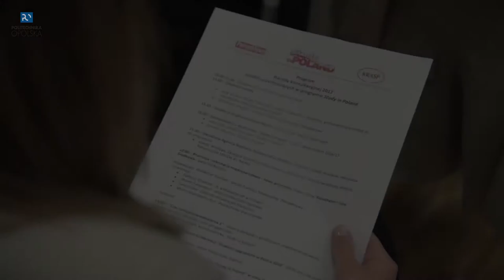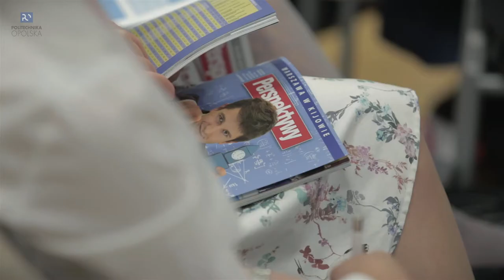,,Study in Poland” – obrady w Opolu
Rozbrzmiewający w opolskich kampusach język ukraiński, przestał już zwracać czyjąkolwiek uwagę,  tak jak w wielu polskich miastach przyzwyczajono się do studentów z Indii. Zainicjowane przez fundację ,,Perspektywy” wspólne działania uczelni w ramach programu „Study in Poland” mogą wkrótce sprawić, ze do studiującej już w Polsce, sześćdziesięciotysięcznej grupy cudzoziemców dołączy drugie tyle ze wschodu – nie tylko tego ,,po sąsiedzku”, ale też z Chin, Kazachstanu i Azji Środkowej